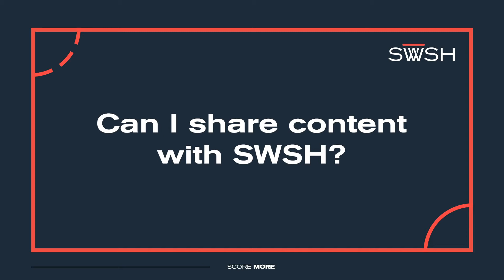SWSH FAQ | Can I share my content with SWSH?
Many of you have asked, and we are here to celebrate your progress as you become a better shooter with SWSH! We are more than happy to share your basketball content with our community, and we look forward to seeing you SCORE MORE!